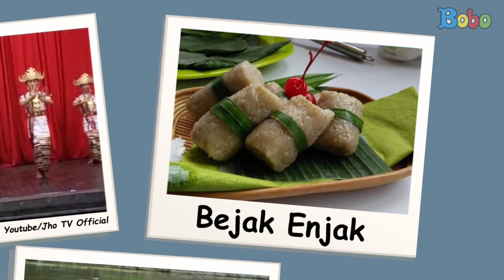Fakta Menarik Pakaian Adat Lampung - Seri Budaya Indonesia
Apakah teman-teman sudah menonton video tentang beberapa provinsi di Sumatra? Kali ini, kita bahas provinsi yang ada di paling ujung Pulau Sumatra, yuk! Namanya Provinsi Lampung. Provinsi Lampung juga punya kebudayaan dan kekhasan menarik, lo. Mulai dari pakaian adat, rumah adat, sampai lagu daerah. Yuk, cari tahu!

Produser: David Togatorop
Editor: Sigit Purnomo, Iveta Rahmalia
Penulis Naskah: Cirana Merisa, Iveta Rahmalia, Sarah Nafisah
Videografer: Glent Bonefasio, Inggar Rivaldi
Animator: Muthia Mafhumah, Isabel Jennifer Suryawijaya, Adrian Vinny